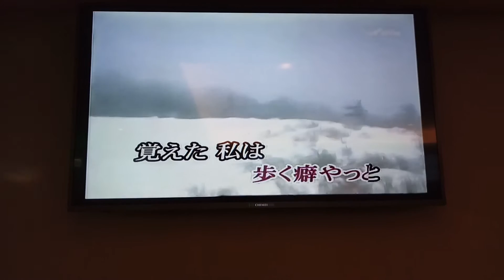緯緯小姐翻唱 さよならあなた 美加樂錄影 志明一族 演歌秀